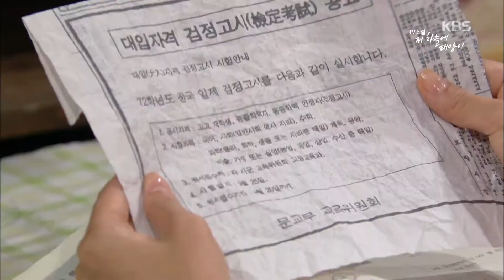저 하늘에 태양이 - 윤아정, 검정고시 공부에 열 올리다.20160914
윤아정, 검정고시 공부에 열 올리다